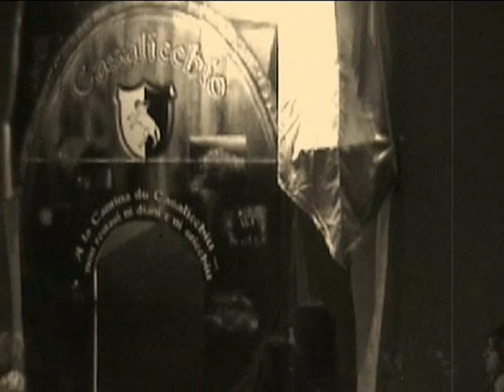Perciavutti 2009.wmv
Mormanno - Perciavutti 2009 ( nona edizione)